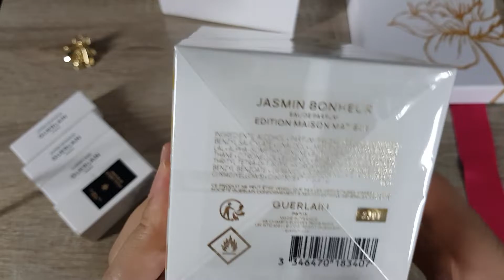JASMIN BONHEUR Guerlain L'Art & La Matière Unboxing